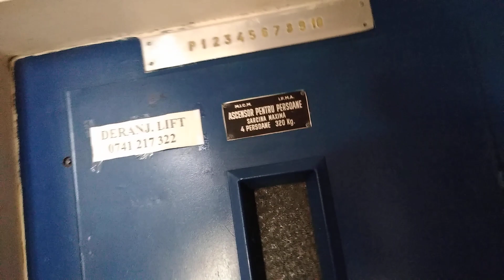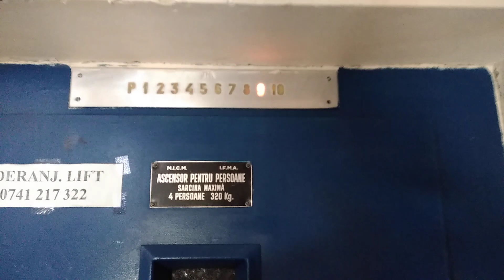Short grandma visit B4 work